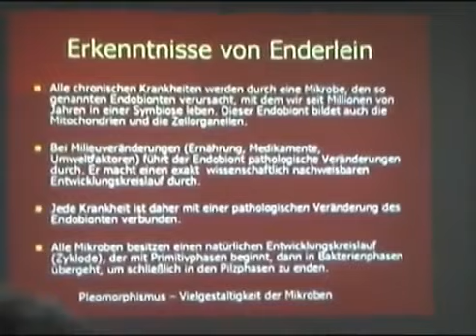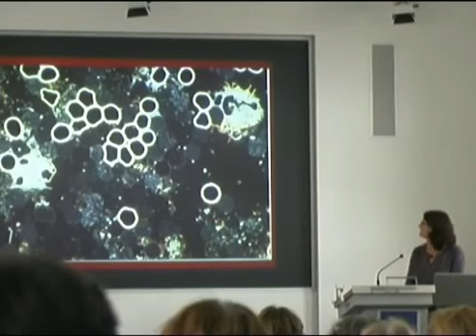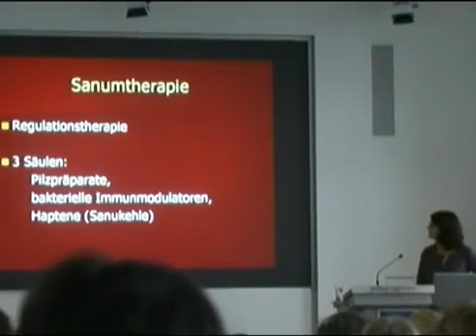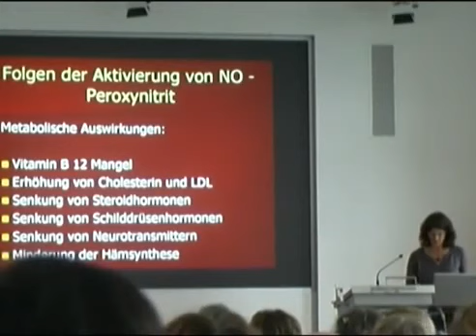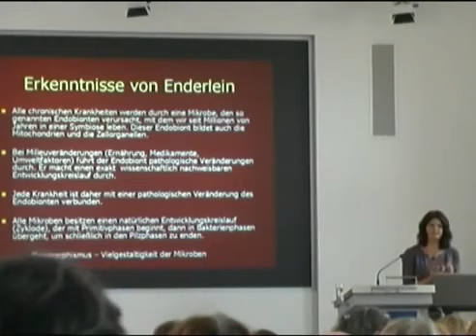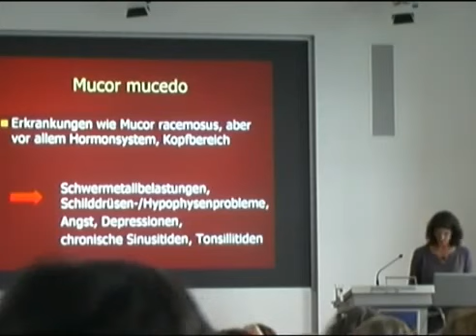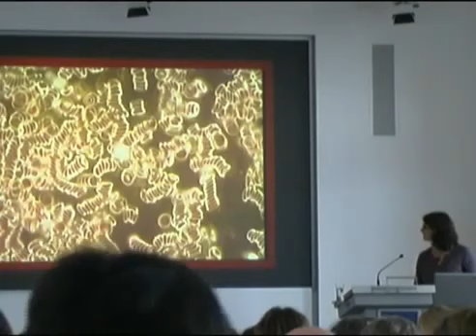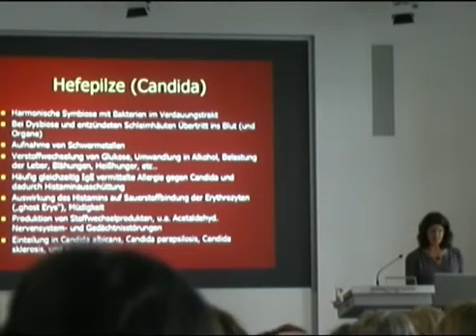Frau Dr. Angermaier Dunkelfeldmikroskopie & Prof. Enderlein Deutschland 2017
- Frau Dr. Angermaier spricht in einem Vortrag über die Arbeit von Prof. Enderlein.

ofjai.

Frau Dr. Angermaier spricht in einem Vortrag über die Arbeit von Prof. Enderlein. ofjai. Mehr zur Blutuntersuchung im Dunkelfeld nach Prof. Dr. Enderlein: Brigitte Härtl: Blutunters.

Dunkelfeldmikroskopie von Borrelien und die Wandelbarkeit der Mikroorganismen. Mehr Informationen unter:

- Jetzt den preisgekrönten Kinofilm Wunder der Lebenskraft online ansehen! Mehr zur Blutuntersuchung im Dunkelfeld nach Prof. Dr. Enderlein: